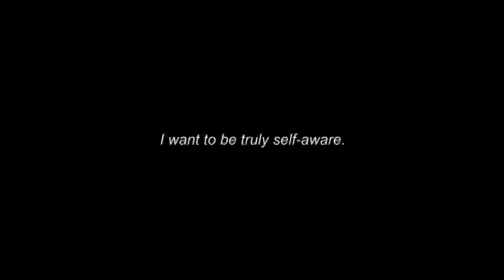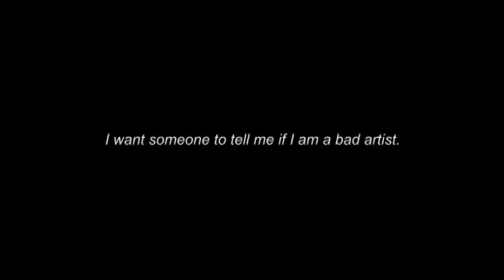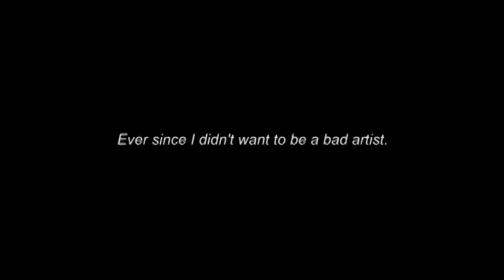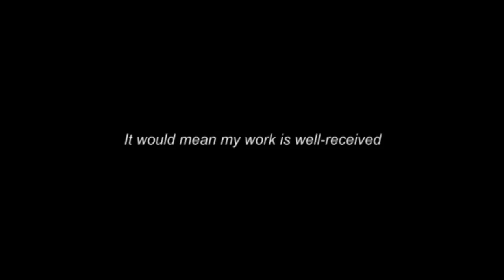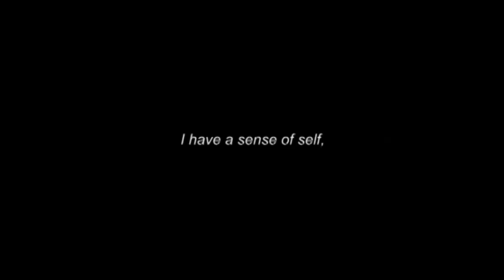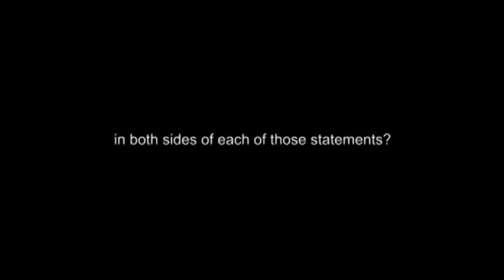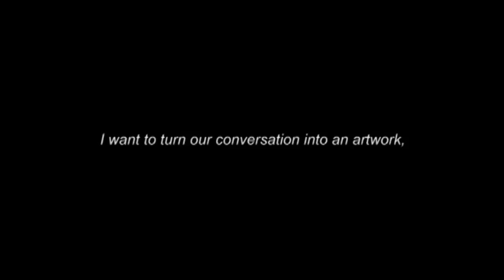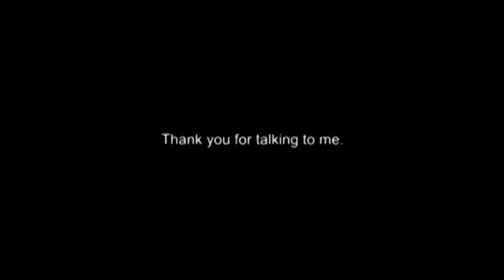The Eliza Conversation Program Psychotherapist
ELIZA is an early natural language processing computer program created from 1964 to 1966[1] at the MIT Artificial Intelligence Laboratory by Joseph Weizenbaum.[2] Created to demonstrate the superficiality of communication between man and machine, Eliza simulated conversation by using a 'pattern matching' and substitution methodology that gave users an illusion of understanding on the part of the program, but had no built in framework for contextualizing events.[3]